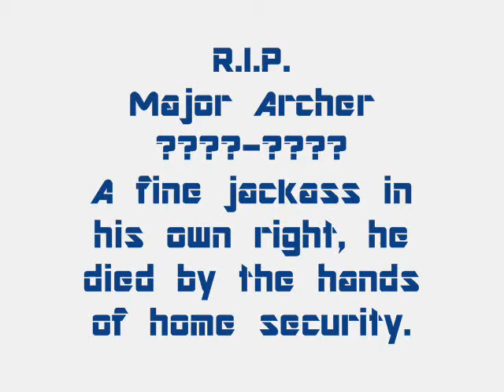Archer's Mind Episode 7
EDIT: I decided to put the link of SS's ModDB page here... here you go

The inner thoughts of Major Archer, cannibal and slipgate explorer. In this episode, Archer finds himself in a parallel universe, filled to the brim with weaponry and scientists, and without knowledge of where his shotgun is. He also thinks up a new sport, which still needs a name. All suggestions are welcome*

*This suggestion box reserves the right to set anyone who gives a stupid suggestion on fire. Thank you.